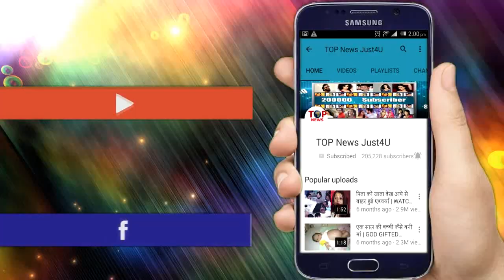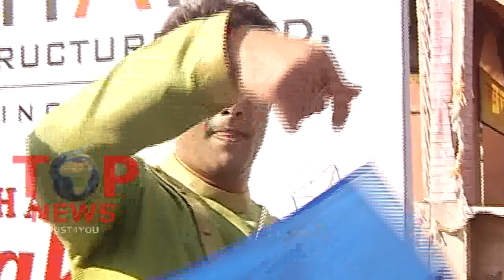SHARAD MALHOTRA ने "अनाथ बच्चों" के साथ मनाया MAKAR SANKRANTI का त्यौहार